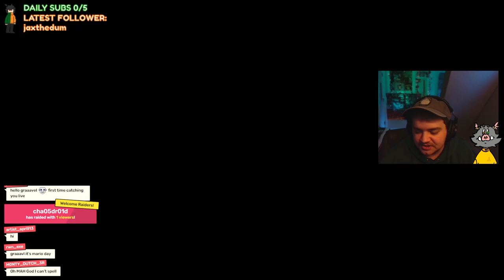Splatooning with Bubolo (and tony)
Live on Twitch most days at 6PM EST!!